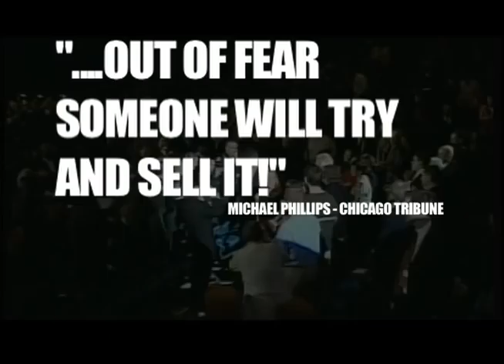Rod Blagojevich: The Movie! Official Trailer in HD!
The trailer for the new film about the rise and fall of Illinois Governor Rod Blagojevich. Tentatively titled "Keep Love in your Heart: The Rod Blagojevich Story," the film is set to open in limited release in a theater nowhere near your home.